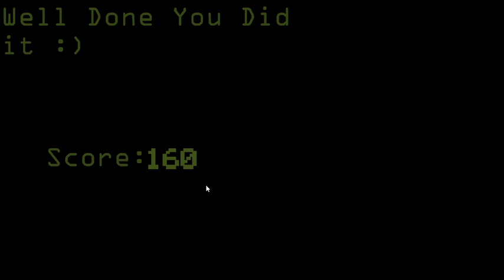Vent System Custom Night 8/20 completed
peak system peak night🔥🔥🔥